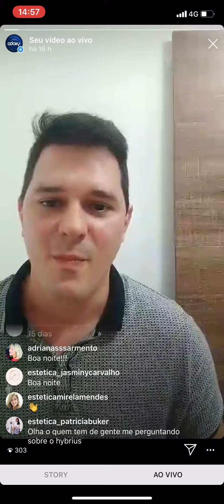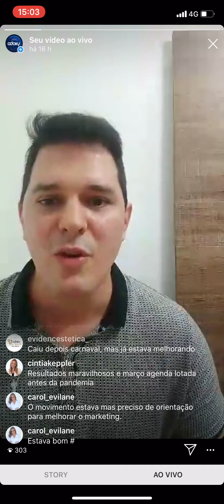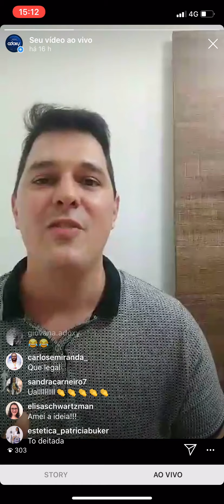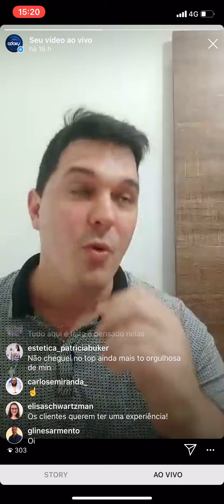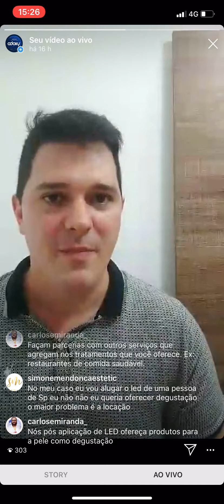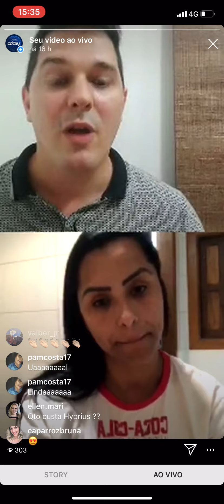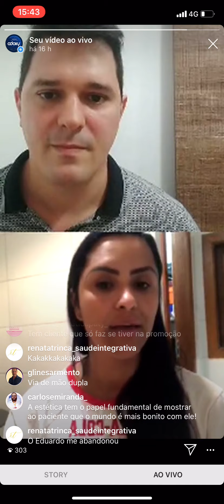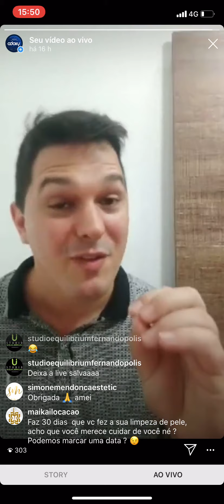Reinvente-se: como trabalhar estratégias de marketing em Clínicas de Estética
Épocas de crise são ótimas oportunidades para se reinventar.
Esse vídeo é para você, que já pensou em várias estratégias de marketing mas não sabe como colocá-las em prática.
Assista ao vídeo até o final e receba diversas dicas sobre Marketing para Clínicas de Estética.